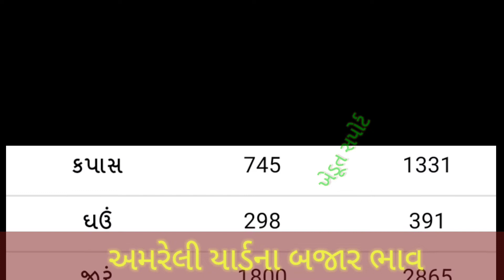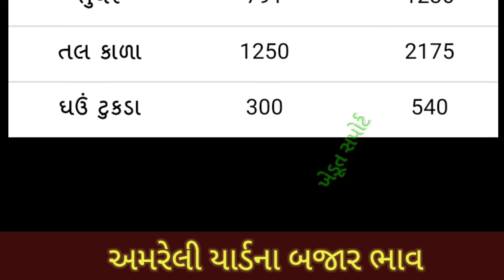02.04.21 Amreli Yard Commodity Price | અમરેલી માર્કેટ યાર્ડના બજાર ભાવ | APMC Price